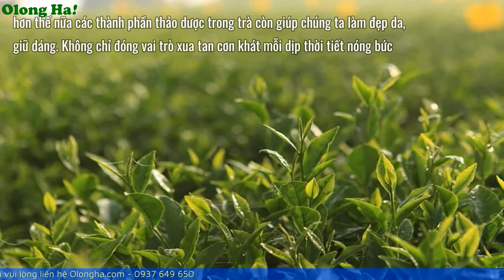Olong Ha | COLD BREW TEA - Phương pháp về trà ủ lạnh mới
COLD BREW TEA - Phương pháp về trà ủ lạnh mới

Cold Brew Tea hay còn được biết đến với cái tên là Trà Ủ Lạnh. Một xu hướng đồ uống mới, hiện đại, tiện lợi, nhanh chóng nhưng vẫn giữ được hương vị trà đậm đà, thanh mát đang làm chao đảo cộng đồng giới trẻ.

Nói chính xác hơn là ngâm lá trà hoặc trà túi lọc với nước nguội, sau đó để trong tủ lạnh ủ từ 10-12 tiếng để lá trà từ từ nở ra mà không phải chịu sự kích thích mạnh của nhiệt độ nóng. Vì thế mà trà sẽ không tiết ra chất Tanin gây vị đắng chát, ngược lại tạo cho trà một hương vị ngọt ngào, thanh tao riêng lôi cuốn nơi đầu lưỡi mỗi khi uống.

Vẻ đẹp của trà ủ lạnh rất đa dạng, mỗi khi uống nó bạn đều có thể cảm nhận sự nhẹ nhàng, mát lạnh và dễ chịu do hương vị mịn màng của những lá trà được ủ qua đêm. Không như trà truyền thống đậm vị dễ gây cảm giác “Say trà” thì trà “Cold Brew” lại mang đến cảm giác sảng khoái, mát mẻ xua tan đi cái nóng, cái nóng bức trong người giúp tinh thần thoải mái, vui tươi.

Phòng thử trà: 159/11 Hoàng Văn Thụ, phường 8, Q. Phú Nhuận, Hồ Chí Minh
Kho & trưng bày: 42 Đường 6, KDC Gia Hòa, 523 Đỗ Xuân Hợp, P. Phước Long B, Quận 9, Tp. Hồ Chí Minh
Số điện thoại: 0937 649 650 – 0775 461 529